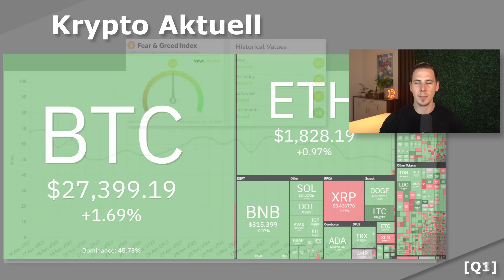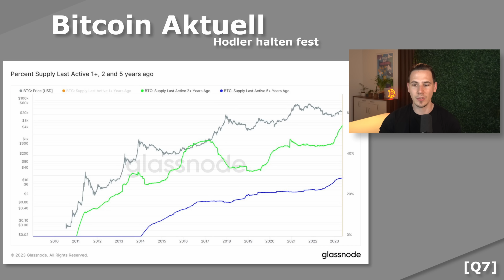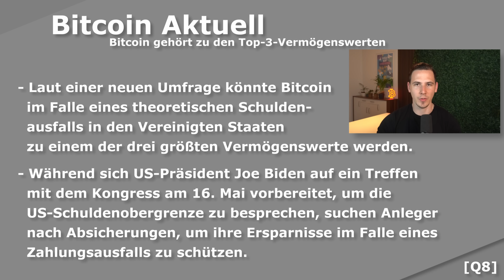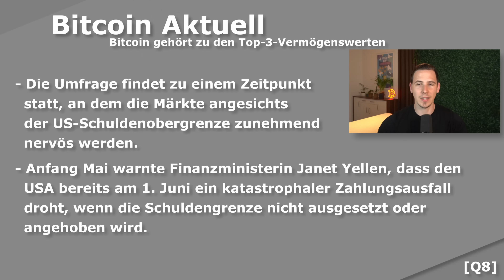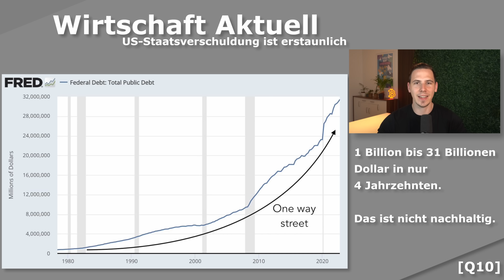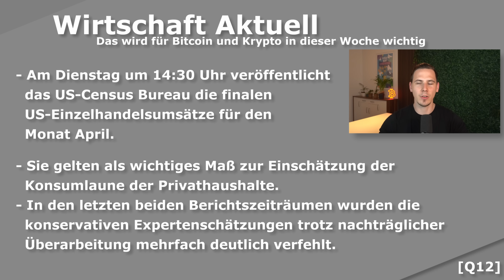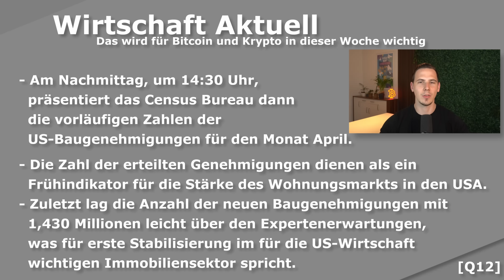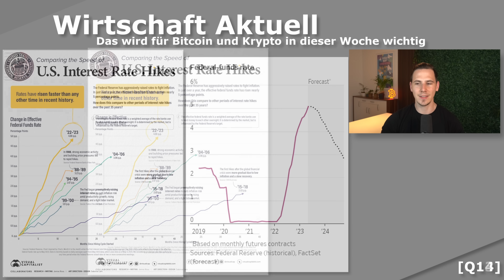BREAKING: Bitcoin offiziell Top-3-Vermögenswert gegen katastrophalen US-Zahlungsausfall! Krypto NEWS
⏱ Timestamps:

0:00 - Intro
0:40 - Bitcoin Aktuell
4:21 - Interesse an Bitcoin größer als an USD
7:48 - Es muss sich etwas ändern
9:02 - Darauf kommt es diese Woche an
13:41 - Fazit & Schlusswort

Krypto ist eine digitale Währung, die durch Kryptographie gesichert ist und in einem dezentralen Netzwerk funktioniert. Sie bietet kostengünstige Transaktionen und ist eine beliebte Anlageform, wobei Bitcoin die beliebteste ist. Vor einer Investition ist es wichtig, sich zu informieren und die Risiken zu kennen. Bleib auf dem Laufenden über die neuesten Branchennachrichten und achte darauf eine seriöse Börse oder Brokerzu nutzen. Investitionen in Kryptowährungen sind eine gute Möglichkeit, das Portfolio zu diversifizieren und potenziell eine hohe Rendite zu erzielen. Auf diesem Kanal Erkunden wir diese spannenden Anlageklasse!